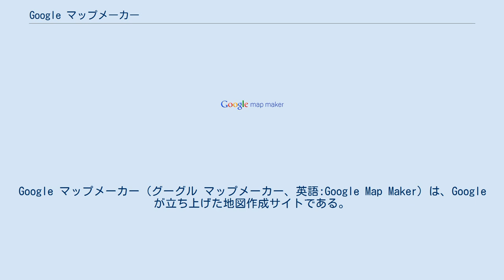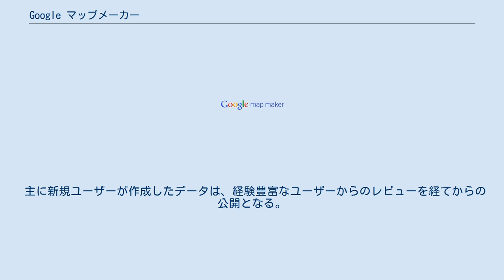Google マップメーカー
Google マップメーカー（グーグル マップメーカー、英語:Google Map Maker）は、Googleが立ち上げた地図作成サイトである。
Google マップのサービス地域を拡大する目的で開始された。
Google マップとは別のサービスになっている。
 対応地域であれば、地図上に道路や鉄道路線、河川などを追加したり、建物の輪郭作成、店舗や施設などのスポットを追加する事ができる。
道路、鉄道路線、河川を追加するには、専用の描画ツールが用意されており、マウスクリックでポインタを追加していきながら線を引いて作成する。
描画ツールを使う時は、航空画像に写り込んでいる道路や建物をトレースしながら作成するのが一般的な方法となっている。
また道路にはオプションパラメーターが設定可能で、例えば道路は「一般道」、「私道」、「幹線道路」、「歩道」に加え、「アスファルト」、「コンクリート」などの路面タイプなど、多くのパラメーターに対応している。
 Google マップメーカーが役に立ったのは、北朝鮮の地図がGoogle マップに加わった例が有名である。
 2017年3月にサービスを終了し、ローカルガイドに統合。
 Google マップメーカーで作成されたデータは、荒らし防止や正確性の品質を保つために、他のユーザーからの十分な審査レビューを経て、Google マップへ公開される。
 主に新規ユーザーが作成したデータは、経験豊富なユーザーからのレビューを経てからの公開となる。
 ^ Google Map Maker website ^ Google マップに北朝鮮の詳細地図が追加。
マップメーカーで地図製作愛好家が協力 ^ Google Map Maker graduates to Google Maps